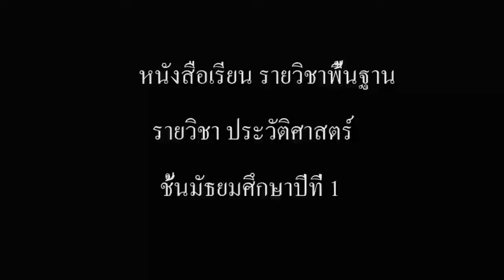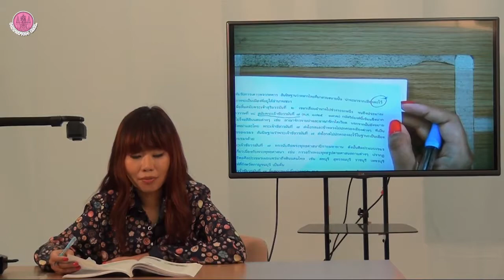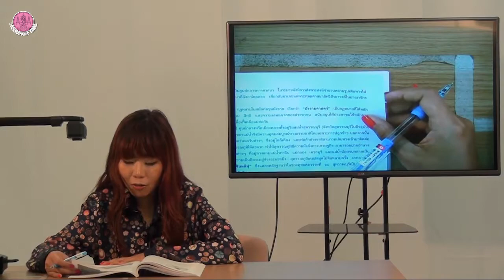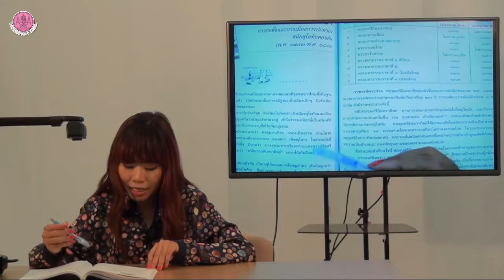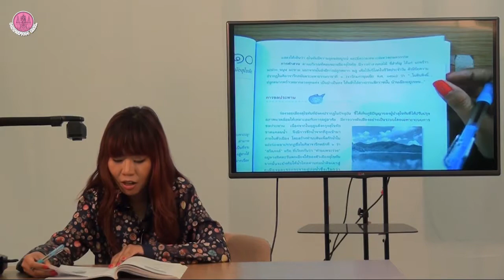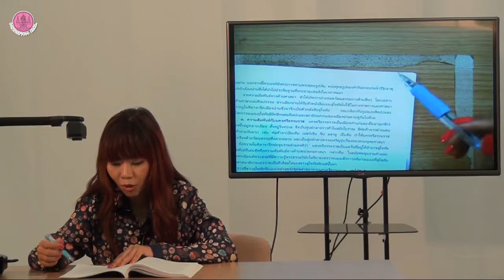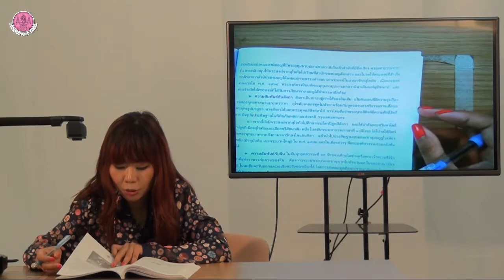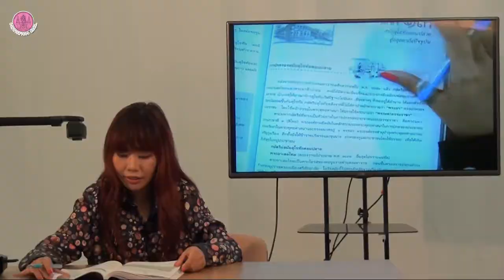วิชา ประวัติศาสตร์ ม.1 part 8